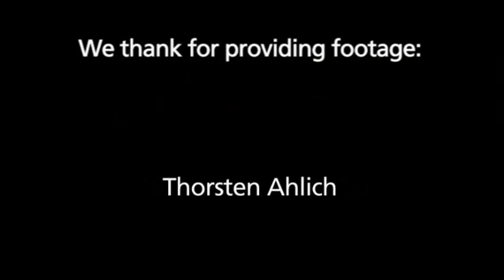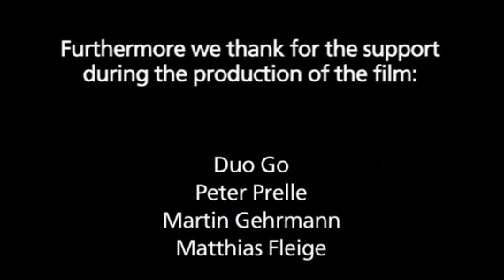Discover Osnabrück as a City of Culture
Experience Osnabrück visually